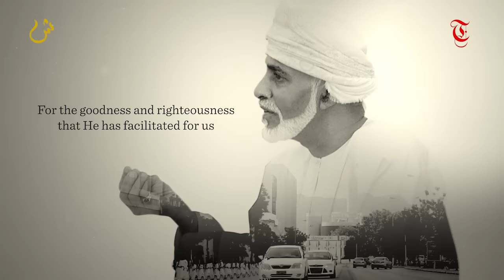Oman Renaissance Day special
Our tribute to our wise leader His Majesty Sultan Qaboos bin Said in celebration of our nation's 45th Renaissance Day.